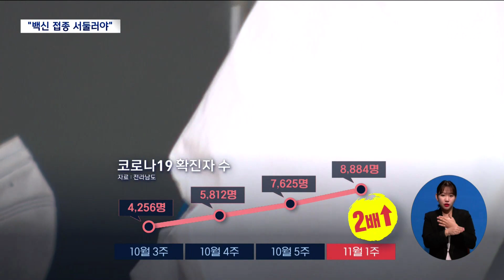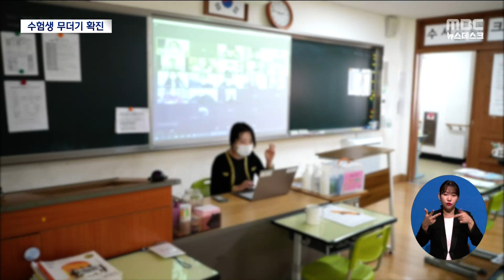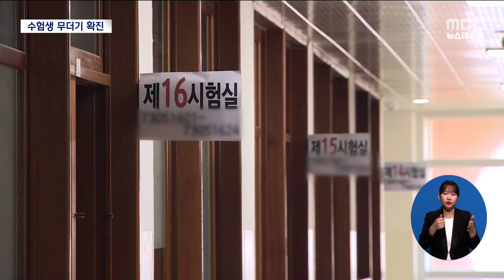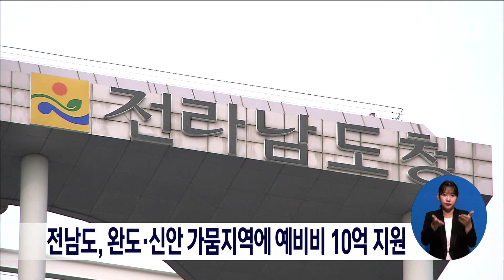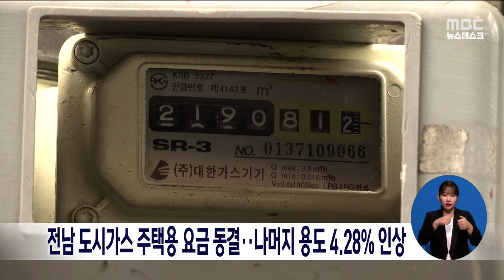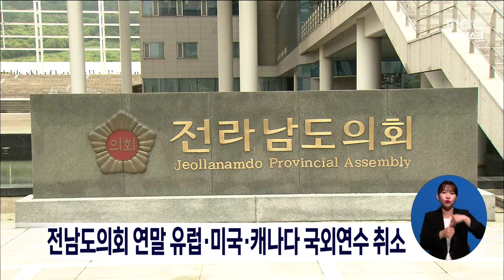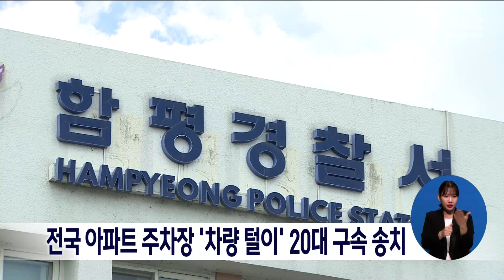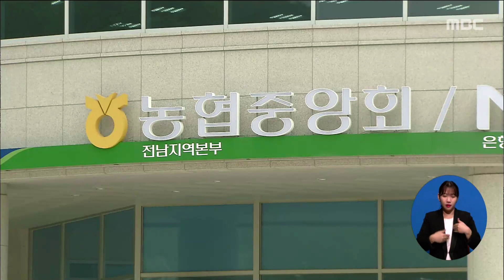목포MBC 뉴스데스크 20221114